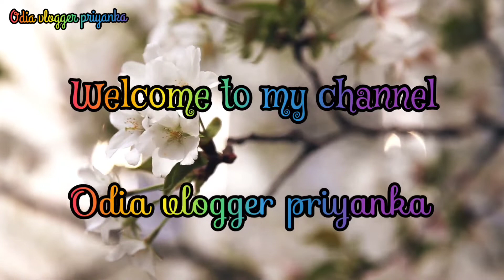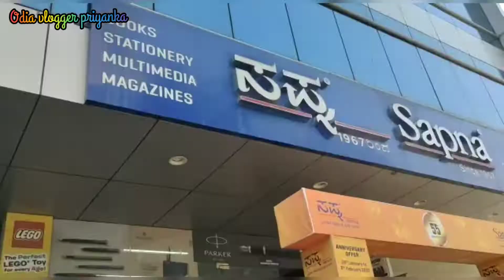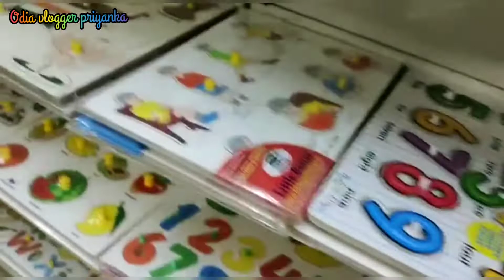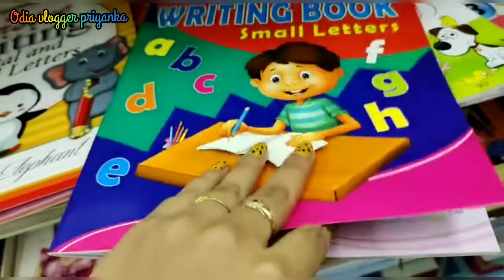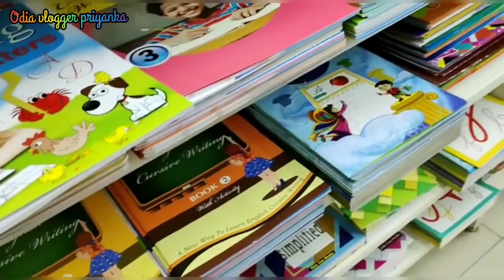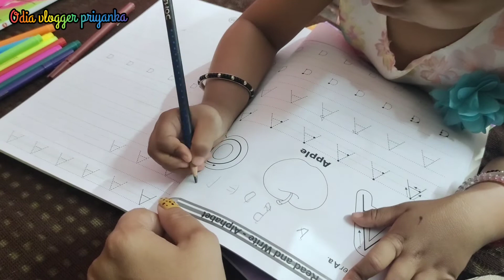Saraswati puja re Munmun pai book kinili👌🏻/Happy saraswati puja to all🙏🏻vlogging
Happy Saraswati Puja To All